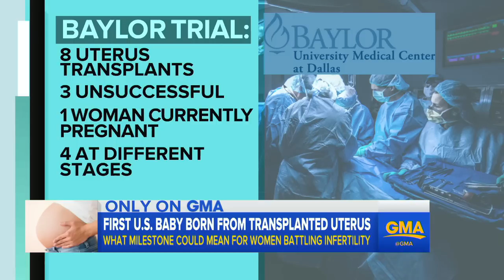First American baby born to a mother who received transplanted uterus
The doctors who performed the transplant and oversaw the birth opened up about the medical milestone.